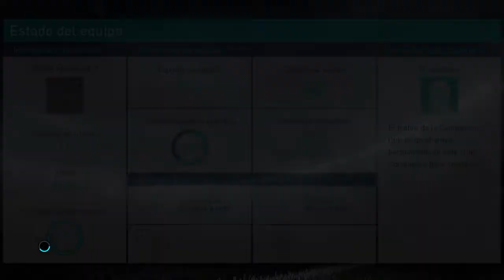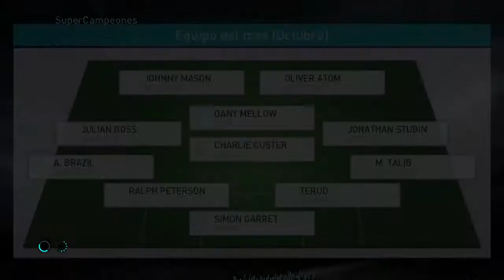FINAL COPA CAMPEONES LIGA MASTER, NEW TEAM vs ARTIC (COMENTADA)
Final de la copa campeones en la Liga Master entre New Team y Artic de Ralph Peterson...